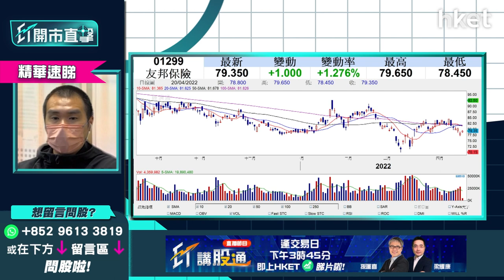【ET開市直擊】（精華）友邦保險（01299）今升2% 咩價入手最值搏？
本月底公布業績的友邦保險（01299）今日升2%成為升市功臣，最新報80.15元。獨立股評人唐牛認為友邦業務雖然受疫情拖累影響，但公司業績並不差。公司早前曾經跌至78元水平其後回升，唐牛指股價如果重回80元水平就較為安全。但未入手的投資者就需要分注哮位買入，現價可以先入一注，之後再等股價跌至75－78元位置入手。詳細分析立即點擊收看／收聽。

重溫《ET開市直擊》足本版：
美股大漲利港股今早氣氛 招行挫一成跌夠未？